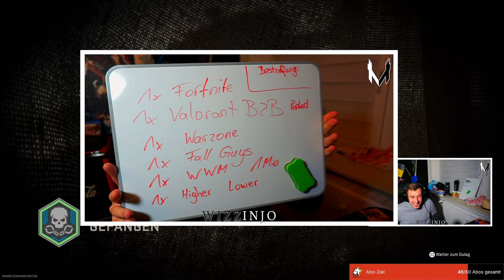WARZONE 2 KÖNNTE COD RETTEN 🔥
🎮SETUP🎮

Gönnt euch.

IGNORE: aydan,cod,warzone,mw2,warzone 2,call of duty modern warfare 2,warzone 2 loadouts,warzone 2 gameplay,aydan warzone,aydan cod,warzone meta,mx9 mw2,mx9 warzone,fennec mw2,fennec warzone,fennec warzone 2 loadout,mx9 warzone 2,cod warzone,warzone best loadout,cod mw2,cod warzone 2,warzone loadout,best warzone loadout,call of duty,warzone best class,warzone highlights,modern warfare 2,warzone broken,funny,comedy,gaming skit,warzone funny